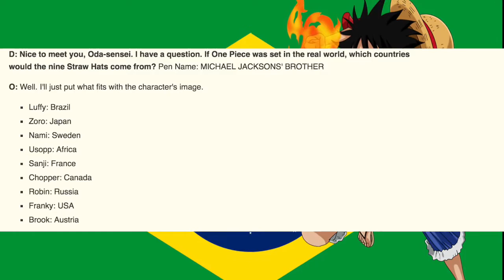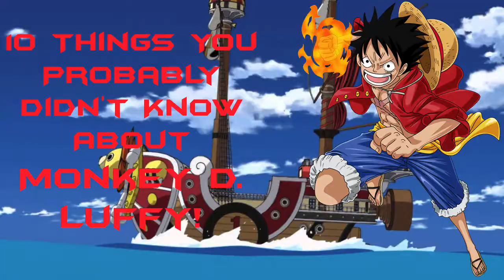10 Things You Probably Didn't Know About Monkey D. Luffy!